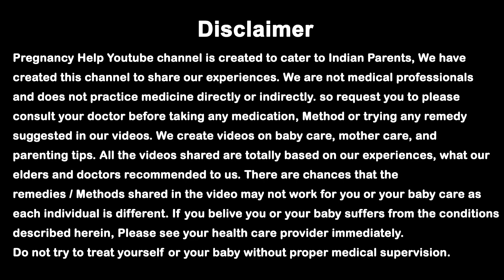Labour pain से डर रही है आप, अपनाये ये टिप्स। डिलीवरी के डर को कैसे भगाए। how to reduce labour pain.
Hi,

Hello Dear Moms,  aaj ki video me ham baat kar rahe hai ki Labour pain से डर रही है आप, अपनाये ये टिप्स। डिलीवरी के डर को कैसे भगाए। how to reduce labour pain. ..

.PREGNANCY PRODUCTS.